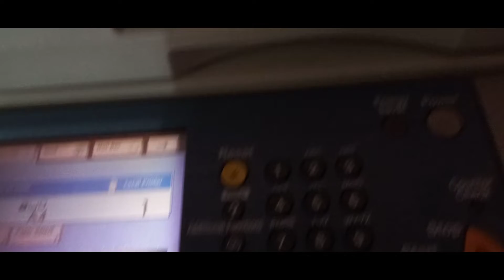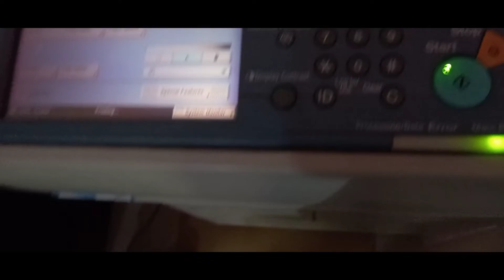Canon IR5075 || Pune Vlog || Pune Trip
Hi

is video me subhah se lekakar sham tak safar btaya hu,,, maine kiya kiya kiy nhi nhi kiya hu mare din bhar ka video hai aapko jarur pasand aaya to like share,
Little sigham ke sath devgarh kila gye ghume
dr Raja dhurve sir bhi the aur puri team thi ganv ke log the

MIC CAMERA AND MOBILE
TRIPOD FOR MOBILE
TRIPOD FOR CAMERA MOBILE

Kamlesh Uikey
From - Betul  MadhyaPradesh ( India )